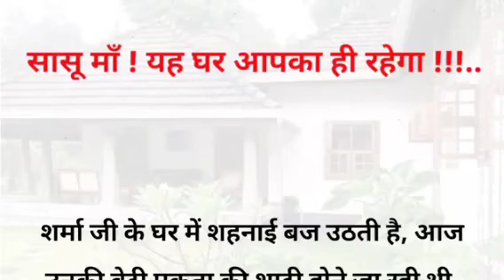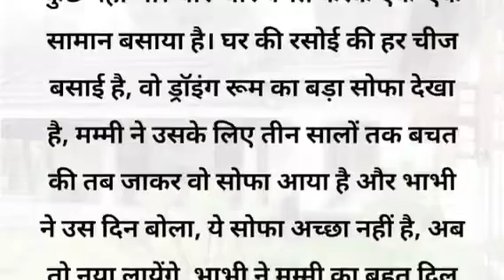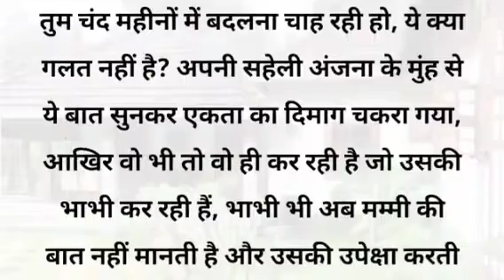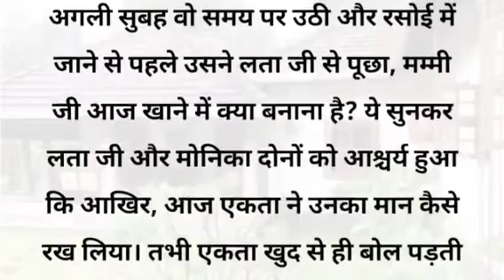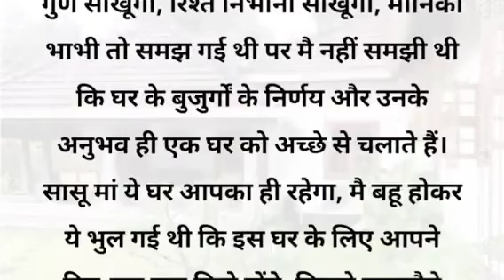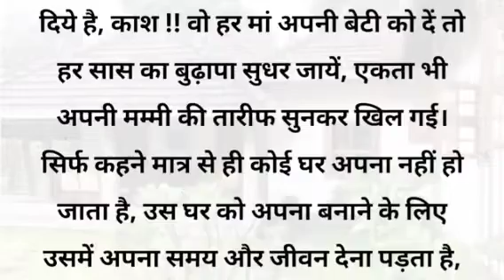Suvichar || emotional heart touching story || Ek Nai kahani #